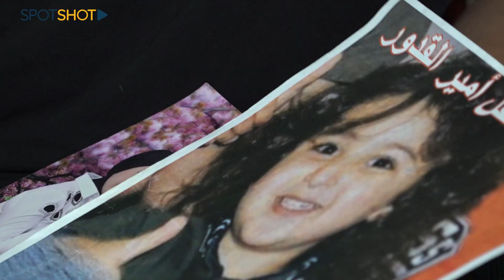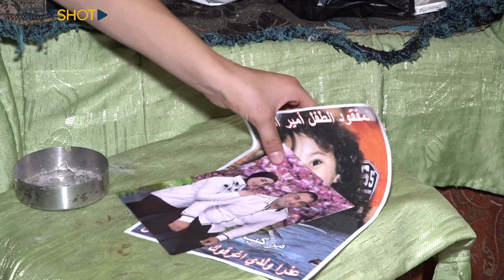طفلٌ لبناني يصرخ ويتوسّل للمساعدة: "رجعولي إمي وبيتي"... ماذا يحصل في طرابلس؟!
"سبوت شوت"

لا تزال تداعيات غرق المركب الذي كان يقل مهاجرين غير شرعيين من مدينة طرابلس  إلى السواحل الإيطالية تتفاعل.

فالأحداث المأساوية لم تنته بغرق المركب بمن فيه, بل ولدت هذه الحادثة الأليمة قصة حزينة جداً.

"سبوت شوت" زار عائلة غازي قدور في طرابلس, الذي فقد والدته وأخيه الصغير , لكن ألم غازي لم يقف عند هذا الحد, بل أصبح حالته يرثى لها, لا مأكل لا مسكن,

ساعدوه قبل فوات الأوان وأعطوه جرعة أمل على هذا الرقم: 81684844